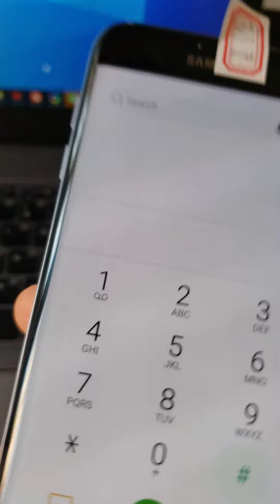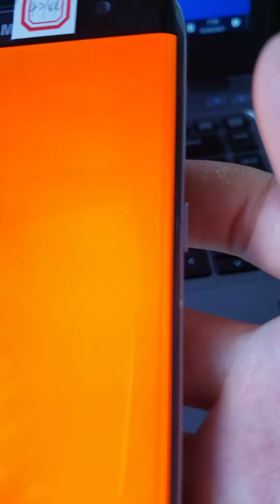Samsung S7 edge 32gb dual sim,K6Y